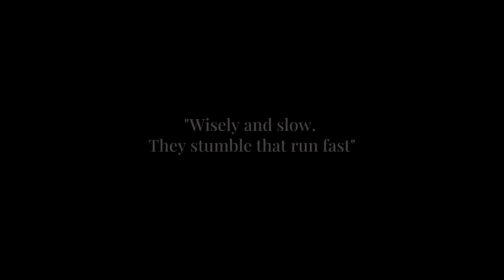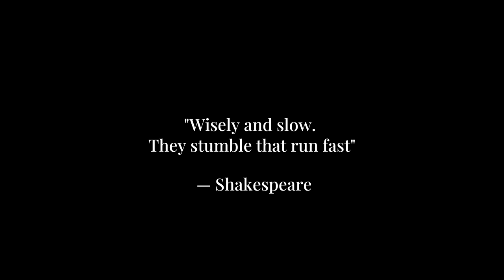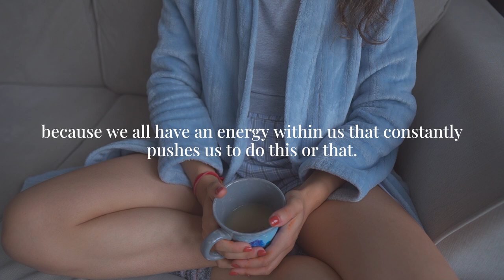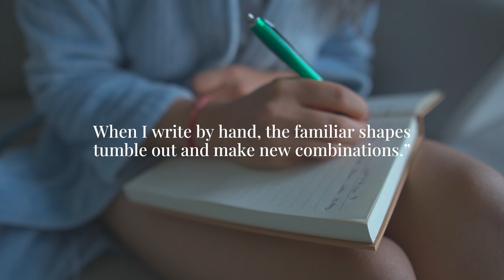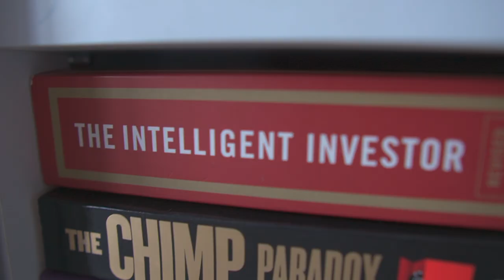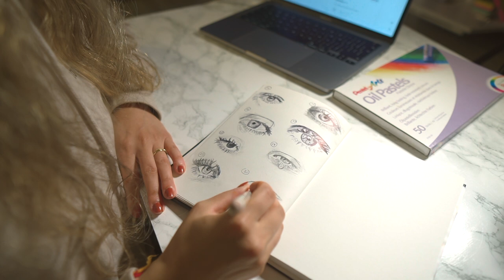The first steps to slow living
The first steps to slow living don't have to be complicated. It can be as simple as choosing a moment of your day and deciding how you want to pace it. Slow living is fighting the resistance of the world telling you to speed up ☕️

👩🏽 About
I'm an overthinker trying to be more mindful. I'm peeling back the layers of social conditioning to realise my own wants and true self. I'm currently loving life at a slower pace, which is actually pretty hard for me given how much productivity and self-improvement content I've consumed, but I'm done with all of that because I've realised slower is sometimes better. Life is for joy and connection, so I'm now working part time as a dentist, rediscovering my creativity through art, doing yoga, sipping on tea watching FRIENDS and sometimes doing nothing at all, which is absolute bliss.

slow living, slowing down, mindful living, intentional living, vlog